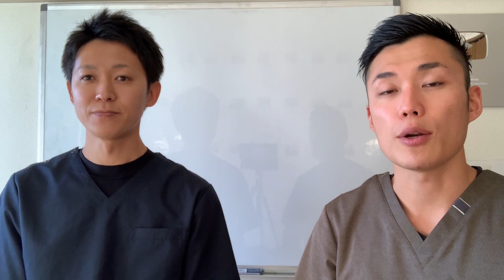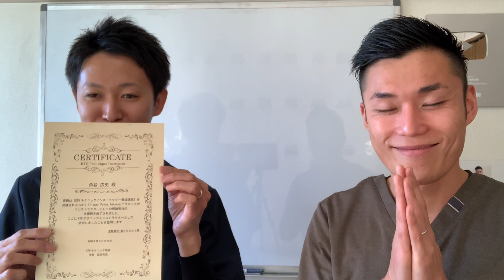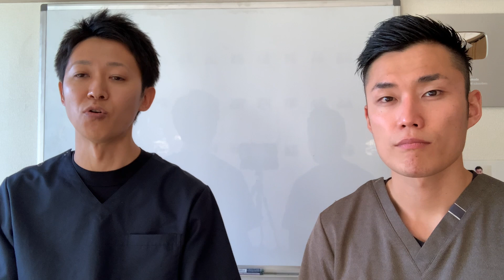愛知県安城市で腰痛でお悩みの方は整体院 八 HACHI へ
整体院 和-KAZU- 院長
柔道整復師　筋膜ヨガインストラクター　プロフェッショナルファスティングマイスター

藤沢辻堂で唯一「慢性腰痛」専門 整体院

これまで１５年間で延べ５万人以上の腰痛治療を経験。
痛みの「原因」に対する施術を行い、その場しのぎの痛みの解消ではなく、
「根本的な改善」を提案。
痛みの原因は痛い場所にはない！をモットーに日本全国の腰痛撲滅運動作戦を遂行中。
治療で痛みを取り除くことは通過点。
痛みの戻ってこない体作りこそが真の治療。
腰痛バスターとしての腰痛改善のためのヒント、
再発防止のための筋膜ヨガ・ストレッチによるセルフケアを積極的にお伝えします。

究極の健康法「断食」
分子整合医学に基づいた、より安全に安心して実践して頂けるミネラルファスティング(酵素断食)をご案内しています。

睡眠が「脳」のための休息であるなら、ファスティングは「内臓」のための休息であり、「カラダの大掃除」です。生まれてから一度も休んでいない内臓をこの機会に休ませ、大掃除してあげませんか？
キレイに掃除されることで、内側からキレイが目覚めます。
エキスパートファスティングマイスターとしてのファスティングの魅力から日々の食事、体質改善、デトックスのためのヒントをお伝えします。

‹著書紹介›

「まんがで治す 超速ストレッチ」【扶桑社】

「腰痛・肩こり・ひざ痛にサヨナラ! 30秒ストレッチ」【開発社】

10秒押すだけ! 痛みを治す 最強の整体 攻めるべきは「トリガーポイント」【KADOKAWA】

TikTokでは隙間時間でより手軽に動画を見てもらえるよう、
私のYoutubeでの人気動画を、約1分にまとめて配信をしていますので、